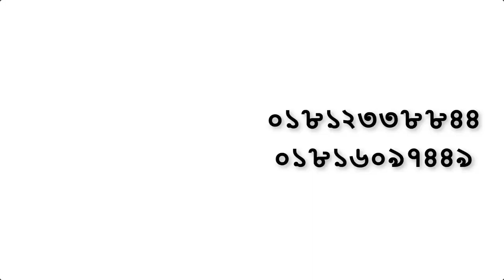প্রশ্নোত্তর পর্ব - দাড়িয়ে মিলাদ কিয়াম সাহাবীগণ করেছেন কি? | মুফতি ওমাইর রেজভী | Bangla waz 2019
Welcome to the channel "ISLAMIC BANGLA WAZ - ANI TV"

Assalamualaikum Warahmatullah,

We are providing best BanglaWaz and best New Bangla Waz
 Our Bangla Waz New 2018 videos will help you to gather knowledge. Don't miss our Bangla New Waz and best Waz Bd On YouTube Bangla Waz video will help you to get all latest and new বাংলা ওয়াজ ২০১৮.

Check our all latest Jumar Khutba by Abul Hasan Omair Rezvi . We are posting Waz Bangla video and latest Bangla waz 2018.

We are publishing daily Bangla waz 2017 and 2018, are also  provding best Bangla waz 2016.

This channel are uploading all bangla waz mahfil and best islamic waz 2017 and 2018 . So don't miss our latest islamic waz mahfil. Don't miss our all waz mahfil bangla videos.

Regards,
Islamic Waz - ANI TV

প্রশ্নোত্তর পর্ব - সিগারেট খাওয়া জায়েজ আছে কি না? | Mufti Abul Hasan Omair Rezvi | Bangla Waz 2019

২০১৮ এর অসাধারন ওয়াজ | মাওলানা আজিজ রজভী | Mawlana Mufti Aziz Razavi | Bangla Waz 2018 | ANI TV

➽প্রশ্নোত্তর পর্ব -আযান ও একামত এক ও অভিন্ন কিনা?| মুফতি আবুল হাসান ওমাইর রেজভী | Bangla waz 2019 #2

শ্নোত্তর পর্ব -"দেশপ্রেম ইমানের অঙ্গ" সহীহ হাদীস কি না| মুফতি আবুল হাসান ওমাইর রেজভী | Bangla waz 2019 | ANI TV